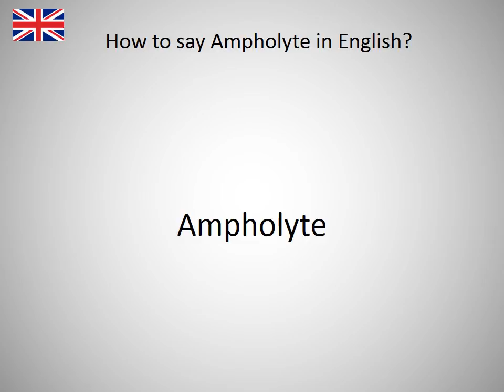How to say Ampholyte in English?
How to say Ampholyte in English? Learn the pronounciation Ampholyte! How to Pronounce Ampholyte. Expand your vocabulary, learn English words. Practice English online. Use this free pronunciation guide to practice words at a time. Learn English for free. Thank you for viewing, please like or subscribe! hoe om te sê, si të thuash, እንዴት እንደሚናገር, wie sagt man, comment dire, come dire, como dizer, как сказать, nasıl denir, cómo decir, 怎么说, πώς να το πω, hoe zeg je.